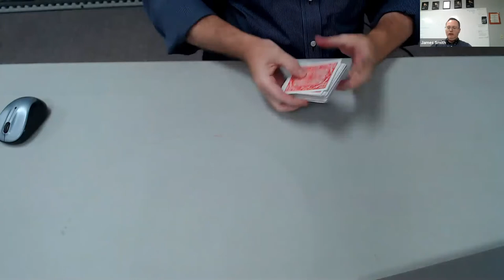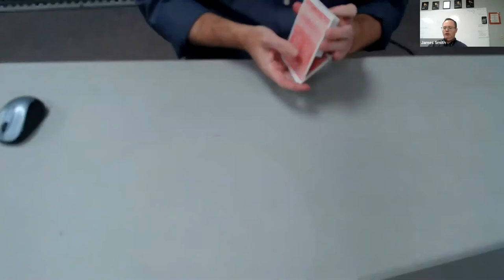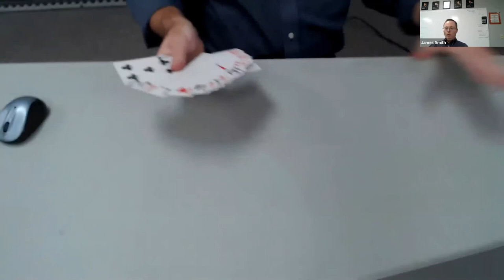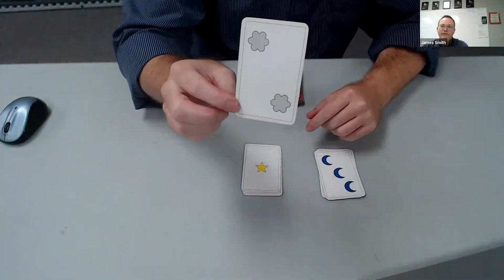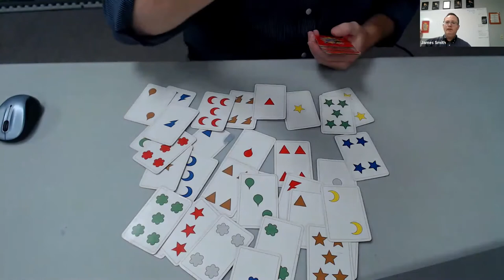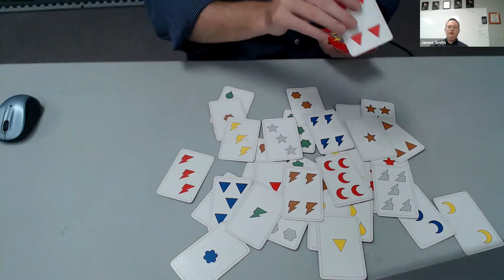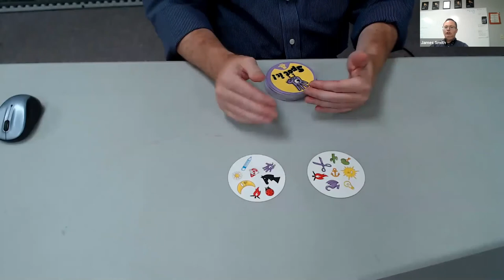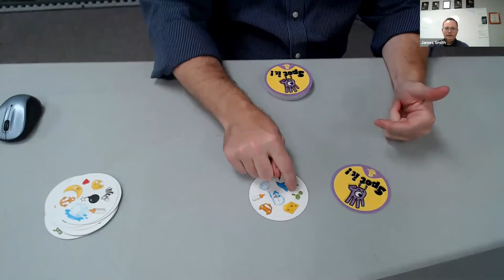Fun Visual Perceptual Activities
James goes over some fun visual perceptual activities to help improve your patients' visual perceptual skills.

This is a recording of a live training webinar by James Smith, COVT.  This video is not intended for the general public.  It to be used by licensed optometrists or those working under the supervision of licensed optometrists.

Interested in our online training courses?